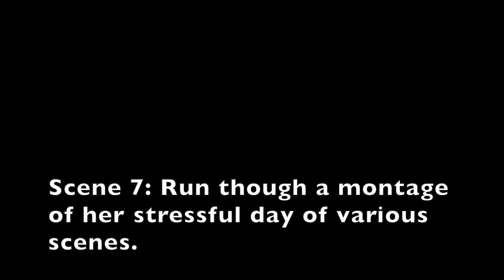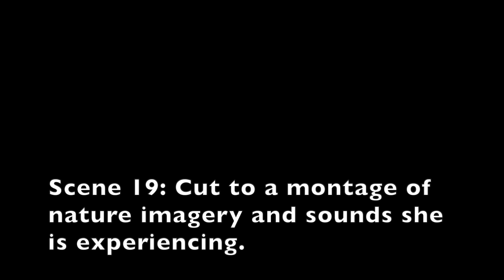Nature Short Film Animatic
Desiree Zielinski

Nature calls back the woman who is overwhelmed with her life.